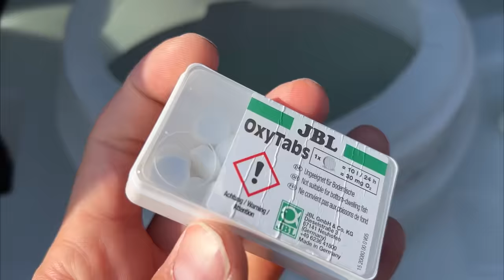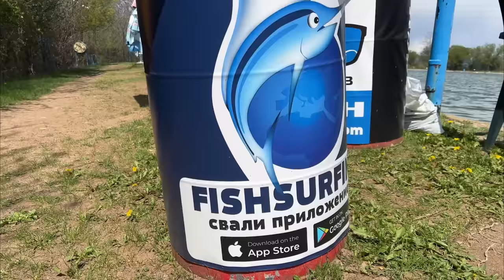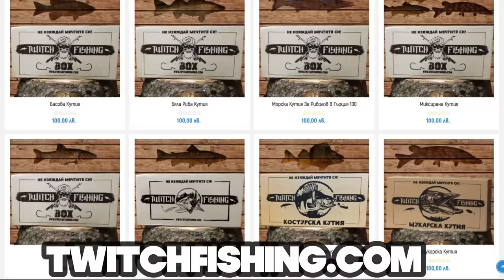КУПИХ КРОКОДИЛИ за ЕЗЕРОТО ми в Герман!!!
Eзерото се намира на 5 минути от София тук
❗️❗️❗️ПРАВИЛА❗️❗️❗️
💲 Такса СПИНИНГ 15 лева хвани-пусни (задължително трябва да имате кеп и кохери/клещи и единични куки на примамките)
💲Такса СПИНИНГ 20 лева - имате право да приберете 4 риби от вида  американска пъстърва!
💲Такса Плувка и дъно 20 лева на 1 въдица, 35 лева две въдици!
✅Имате право да задържите 4 риби от вида пъстърва на въдица.
✅🐟Шаран се доплаща на килограм 10 лева килограма.
✅🐟Толстолоб 12 лева на килограм.
🎁НАГРАДИ:
🟠🐟ОРАНЖЕВ ШАРАН КОИ - Очила LEECH на стойност 100 лева
⚪️🐟БЯЛ ШАРАН КОИ - Ваучер 100 лева от магазин twitch fishing
🐊ЩУКА над  80см- три щукарски воблера по-избор от магазин twitch fishing
🕑Работно време: 9:00-18:00
✅Работни дни от сряда до неделя
❌Почивни дни понеделник и вторник
✅В празнични дни работим
🐟⛔️Веслонос ЗАБРАНЕН за взимане
🐟⛔️Бяла риба ЗАБРАНЕНА за взимане
🐟⛔️Костур ЗАБРАНЕН за взимане
🐟⛔️Щука забранена за взимане
🐟⛔️Европейски сом забранен за взимаме
Хищните риби се намират трудно и са още в минимални размери.
По-добре да им се радваме и ловим, отколкото да ги ядем!
☠️⚡️ЗАБРАНЯВА СЕ РИБОЛОВА ПОД И ОКОЛО ЖИЦИТЕ!!!
Пазете живота и спазвайте табелите и огражденията.
❗️Колеги, които крадат риба няма да бъдат допускани повече на водоема.
Забавлявайте се, пазете чисто и наслука!

Taкъмите, които ползвам са:
► ВЪДИЦИ за ЩУКА, БЯЛА РИБА и РАСПЕР: